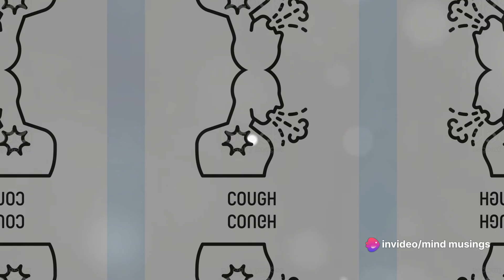Cough Causes, Symptoms, and Remedies || Mind Musings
🤧 Embark on a journey of understanding as we explore the world of coughs in our latest video, "Cough: Causes, Symptoms, and Remedies - A Comprehensive Guide." In this informative exploration, we'll unravel the mysteries behind coughing, shedding light on the various causes, symptoms, and effective remedies to ease discomfort and promote respiratory well-being. 🤧

Coughing is a common reflex, but it can signal a variety of underlying issues. In this video, we'll cover the following key aspects:

🌬️ Understanding Coughs: Explore the different types of coughs, from dry and persistent coughs to wet, productive coughs, and understand how each may be linked to specific health conditions.

🤒 Causes and Triggers: Delve into the diverse range of factors that can contribute to coughing, including respiratory infections, allergies, environmental irritants, and underlying health conditions.

🕵️ Recognizing Symptoms: Learn to identify the various symptoms associated with coughs, such as chest discomfort, throat irritation, and the potential warning signs that may indicate a need for medical attention.

💊 Remedies and Relief: Discover practical and effective remedies to alleviate cough symptoms, from over-the-counter medications and home remedies to lifestyle adjustments that can support respiratory health.

🌐 Seeking Professional Advice: Understand when it's crucial to seek medical advice, the importance of proper diagnosis, and the role healthcare professionals play in addressing persistent or severe coughs.

Whether you're looking to enhance your knowledge about respiratory health or seeking guidance on managing a troublesome cough, this video is a valuable resource for all. Join us as we navigate the complexities of "Cough: Causes, Symptoms, and Remedies" to promote a healthier, more informed approach to respiratory well-being.

Let's journey together toward a better understanding of our health and well-being.